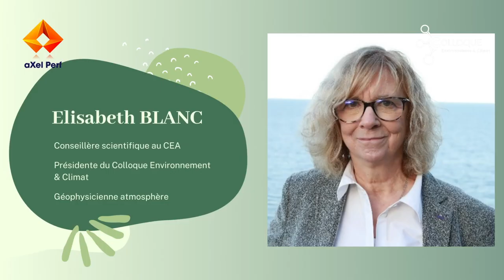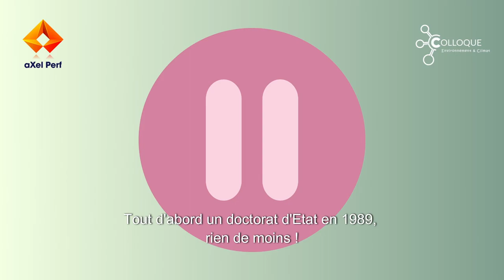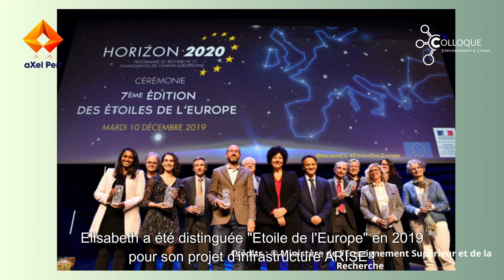Interview d'Elisabeth Blanc - Présidente du Colloque Environnement et Climat